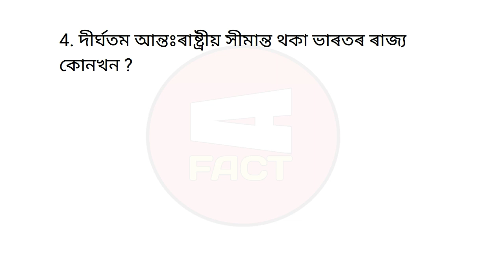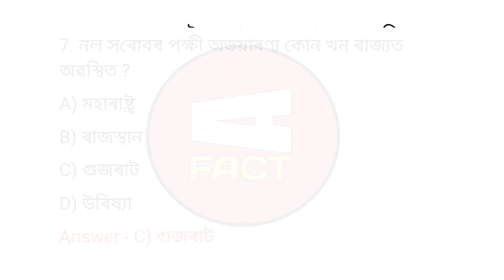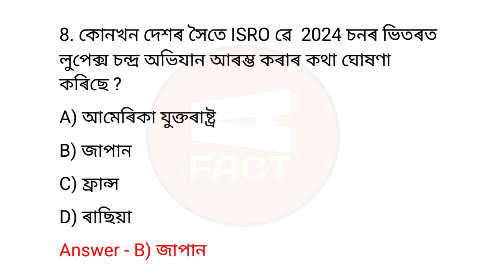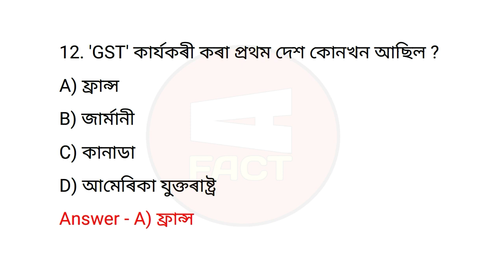General Knowledge In Assamese For Competitive Exams | SSC Exam GK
Topics :

General knowledge in assamese, general knowledge in Assam, General knowledge in assamese 2021, General knowledge in assamese language, general knowledge Assam police, General knowledge for assam govt job, general knowledge 2021,
General Knowledge, general knowledge Questions and answers, general awareness, general knowledge Questions, SSC Exam GK, PNRD Exam Gk, APSC Exam GK,